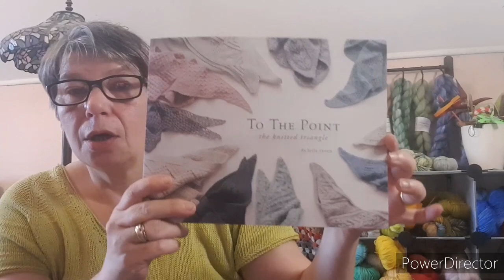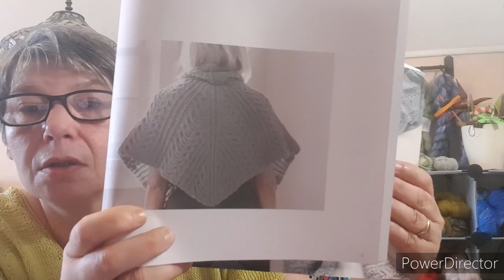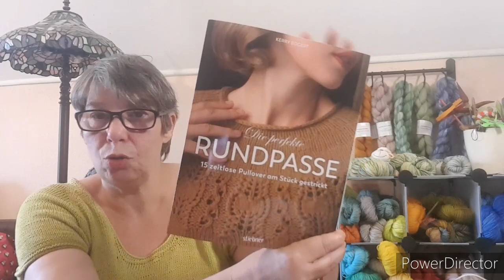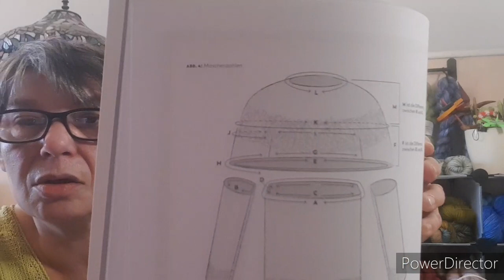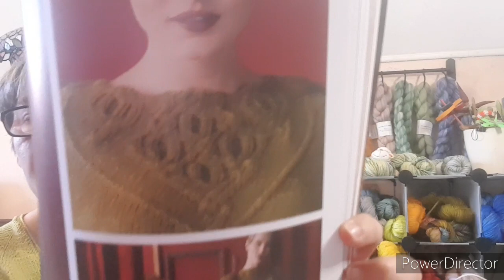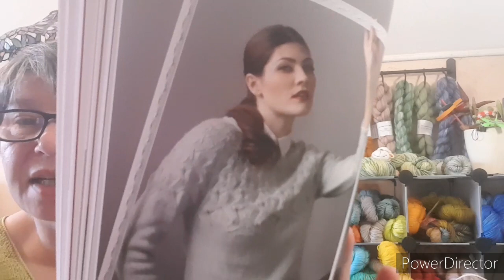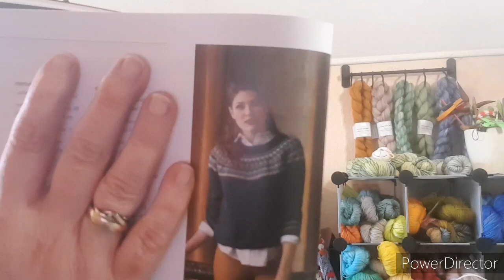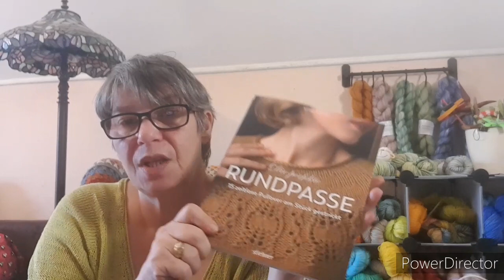Strickpodcast #105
Podcast über meine Stricklust,  halt alles was mit  schöner Wolle zu tun hat
Stricken, Häkeln und etwas Handfärberei
Last Euch einfach überraschen

Meine EaysPeasyLaceSocks  sind ab Anfang Juni auf RAVELRY  käuflich erhältlich

Heute leider kein fertiges Projekt aber echt fleißig gewerkelt und voran gekommen.

Auf den Nadeln:

1. Das Tuch mit den "Büschelmaschen" , welche einige als Seerosentuch bezeichnen.
   Ich habe es nach der freien Anleitung  des LinusTuches gestrickt und immer bei  den
   kurzen Farbabschnitt der Wolle  die Büschel/Fächer  gearbeitet.

2. Meine Freischnauze Jacke (RVO) begonnen zu Ostern 2021
   Gestrickt  mit der Estivo II von LANA GROSSA in der Farbe: 014

3. eine neue eigene Tuchkreation, da werde ich aber noch  dran "basteln" aber geplant ist  im Herbst  dazu eine Strickanleitung

4.  einen Spüli , aber gehäkelt mit der ergonomischen Pony-Häkelnadel 3,0
     in meinem Shop zu kaufen
Buchvorstellung:

Vom Stiebner Verlag  habe ich das Buch "Die perfekte Rundpasse - 15 zeitlose Pullover  am Stück gestrickt"  zur Rezension zur Verfügung gestellt bekommen.

Es ist ein sehr interessantes Buch, man wird in die Materie der eigenen Erstellung der Rundpasse nach den eigenen Maßen herangeführt.
Und dann als krönender Abschluss noch tolle Anleitungen für Pullover als auch Jacken.

Wenn Du/Ihr über diesen Link einkauft, bekomme ich von Amazon eine kleine Provision.
WICHTIG: Für Dich/Euch entstehen dadurch keine zusätzlichen Kosten